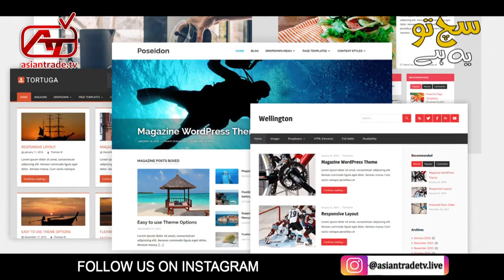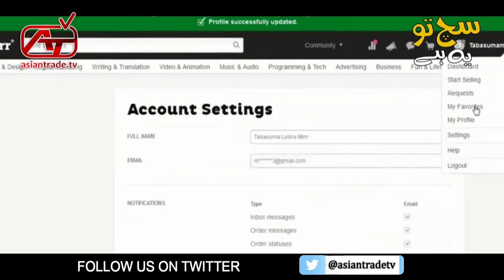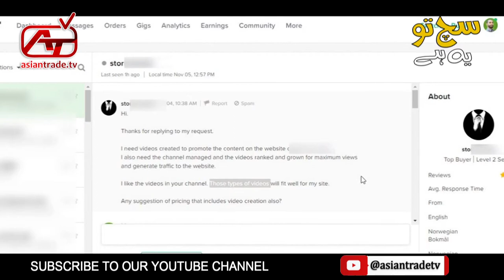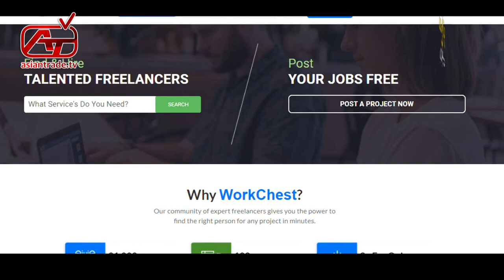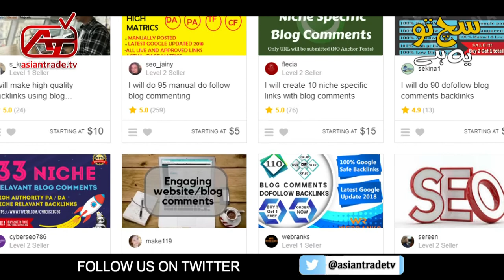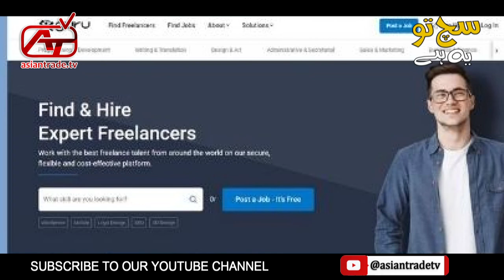Top Freelancing websites | How to earn Money Online by Freelancing | HBA Services High Paid Jobs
Top Freelancing websites | How to earn Money Online by Freelancing | HBA Services Best Freelancing sites for Beginners. [High Paid Jobs/Low Competition]
Today We Are Going Discuss About Top Freelance Websites .These Best Freelance Websites Offer the Opportunity for freelancers to gain additional work and Clients Across a range of skills and Specialties Following are the Names of Websites
Fiver.com
Upwork.com
Freelancer.com
99Design
Asian Trade tv

Satellite ,Digital, Cable. Web. YouTube

Pakistan & Asian 1st world Trade Channel live Entertainment Lifestyle Cepac Trade Real Estate world Trade CEO's , IT News , Gwadar, Expo, Sports Stars updates Live .